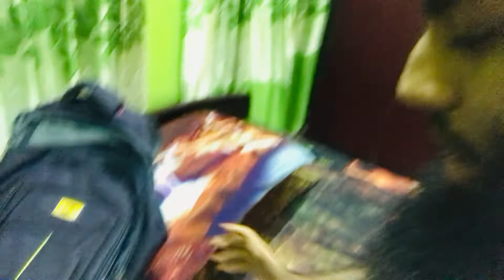Mini Cox's Bazar of Shahzadpur | লকডাউনের পরে ঘুরাঘুড়ি | VLOG with Friends 🔥🔥 (re-upload)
বর্ষাকালের নতুন পানি | বন্ধুর সাথে বর্ষাকালে ঘুরাঘুড়ি |
Mini Cox's Bazar of Shahzadpur | Potazia, Shahzadpur, Sirajgonj
Arif Ahmed Amit Vlogs // AAA Vlogs // AAA Extra //

সতর্কীকরণ!!! এখানে কোন ধরনের তর্ক কাম্য নয়!!! ভিডিওটি সবাই দেখবেন, ভালো লাগলে লাইক করুন, ভালো না লাগলে আনলাইক করতে পারেন, সবার সাথে সেয়ার করবেন। কোন প্রশ্ন থাকলে কমেন্ট করুন, আর সবাই সাপোর্ট করবেন। মেসেঞ্জারে সেন্ড করতে পারেন।

new on my channel??

জাযাক আল্লাহ খাইর ...